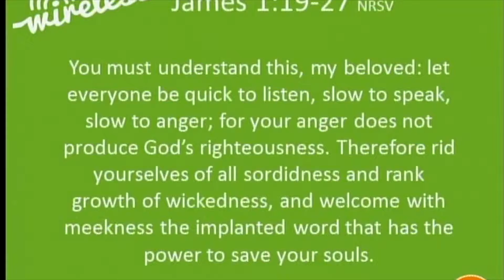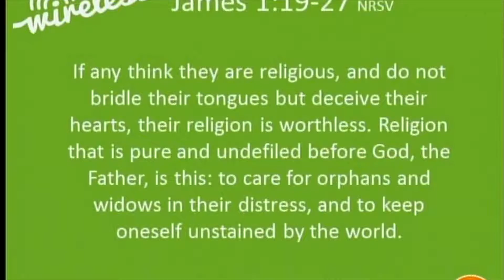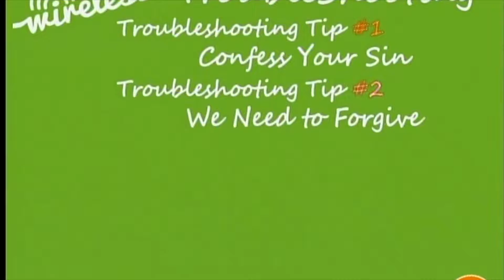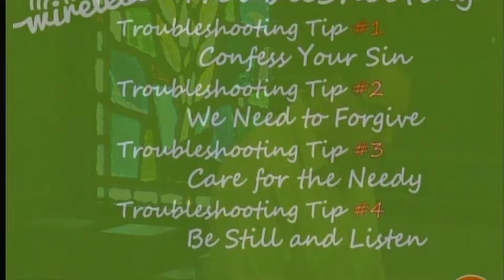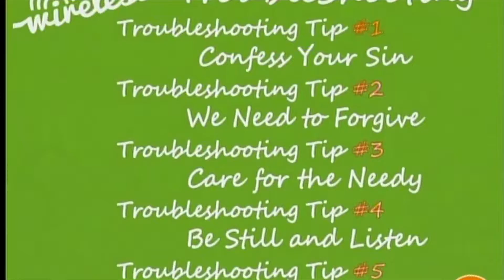2015-1108 Wireless: Facetime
The first part of three in our fall prayer series.